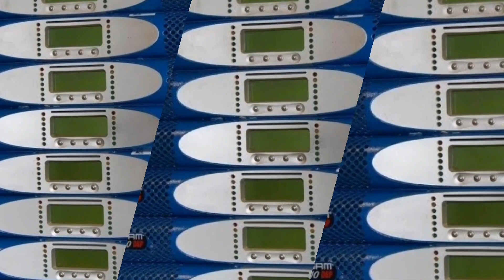Dispozitiv Wolfcraft pentru gaurit chiuvete de inox 32mm (3761000)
Dispozitiv Wolfcraft de facut gauri pentru baterii de chiuvete inox .Codul produslui este 3761000
Dispozituvul poate gauri orice tabla pana in 1.5 mm grosime .Se poate folosi si la gaurile pentru presetupe folosite la tablourile electrice din tabla sau oricare alt scop.
Bineintelesc ca poate gauri si plastic,plexiglas,textolit.